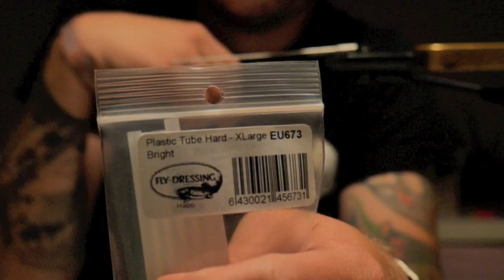Pikefly - Great fly for pike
En gäddfluga på tub bunden med Sparkle hair från Mayfly.se

Materiallista
- Tub XL
- Orange bucktail
- kopparfärgad flashbou
- Sparkle Hair - dark coppar
- Sparkle Hair - dark gold
- Fishskull